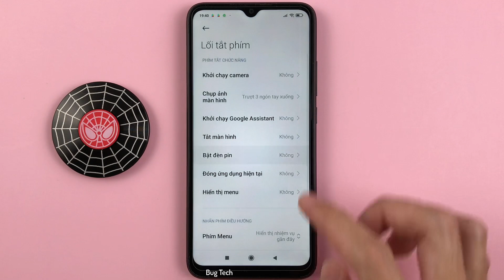Cách nhấn Phím Nguồn + Trang Chính mở nhanh đèn Flash trên Xiaomi Redmi 9C Android 10